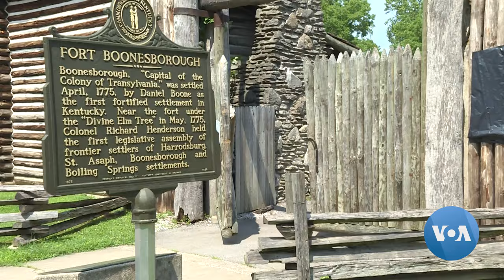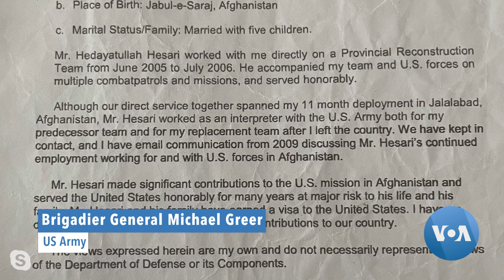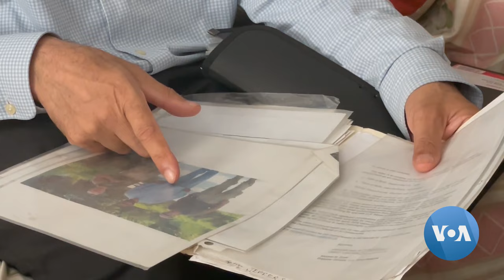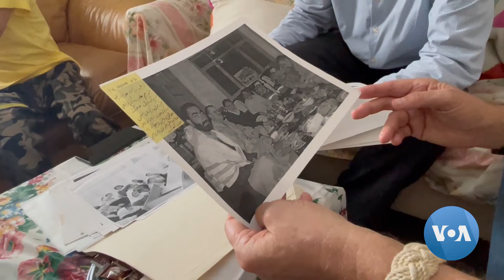After 20 Years, US Army Officer Reunites with Afghan Interpreter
Since the U.S. withdrew from Afghanistan last year, current and former U.S. service members have campaigned to get their Afghan interpreters to safety. VOA’s Kane Farabaugh, who reported from Afghanistan for the U.S. military in 2002, followed up on efforts that led to a reunion.